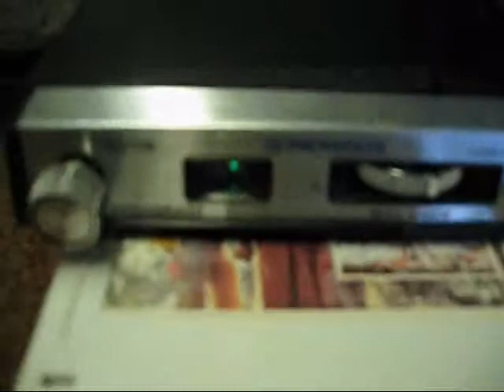VINTAGE PIONEER 8 TRACK PLAYER